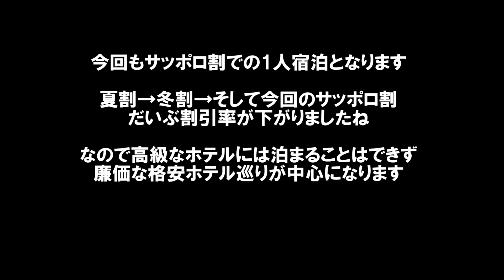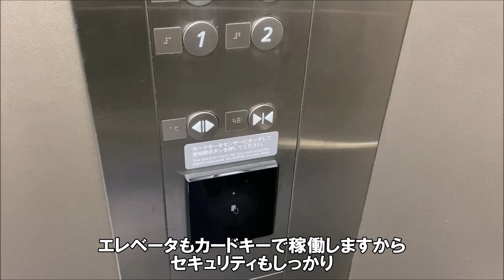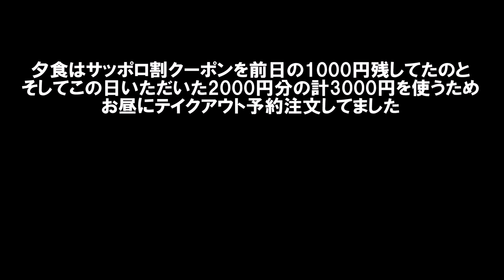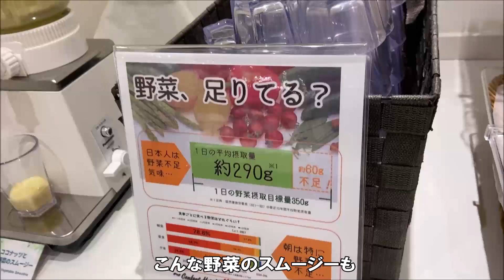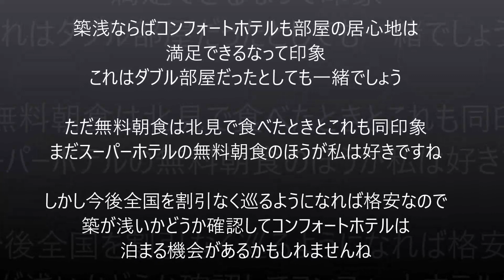【北海道札幌ホテル暮らし宿泊記】どうみん割/サッポロ割で無料朝食バイキング付激安宿泊 立地もよく築浅の綺麗で清潔なホテル コンフォートホテル札幌すすきの Sapporo Trip, Japan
北見でも泊まったことあるんですが、築浅な札幌ホテルにも泊まってみたかった。

コンフォートホテル札幌すすきの
住所：北海道札幌市中央区南五条西1-2-10